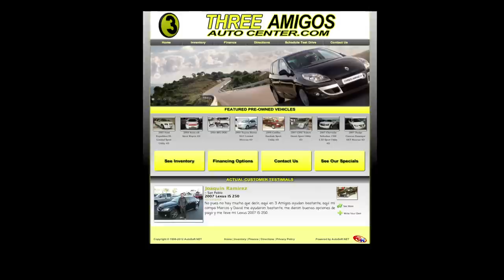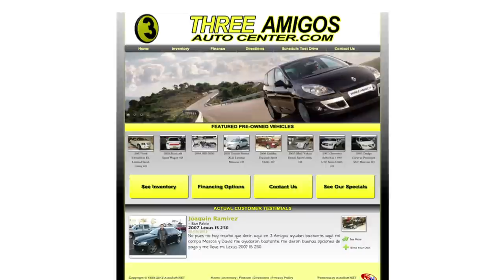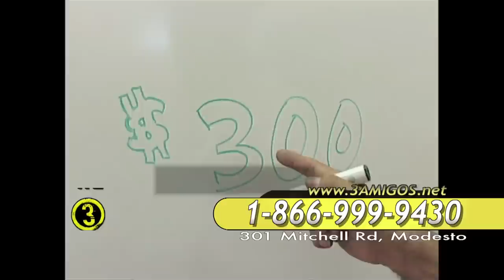Three Amigos Auto Center December 2012 - Show 1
Three Amigos Auto Center

Dates prices are valid are stated within infomercial. Fechas en que los precios son validos se encuentran en el commercial. Aqui los esperamos!

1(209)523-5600